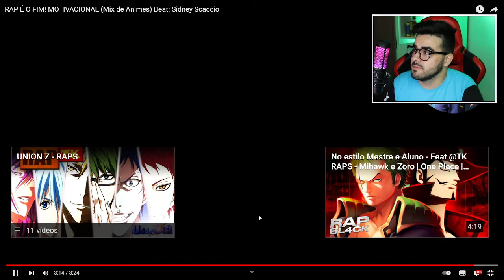NERD REACT - RAP É O FIM! MOTIVACIONAL (Mix de Animes) Beat: Sidney Scaccio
✅SEJA MEMBRO DO CANAL E GANHE DIVERSOS BENEFÍCIOS!✅